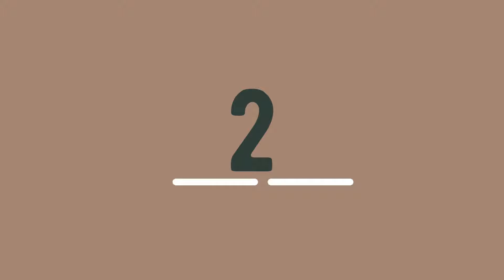▶ Best Cordless Vacuum Review in 2022 - (Top 8 Picked)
Links to the best Cordless Vacuum we listed in this video :

✅ 1. Tineco A11 Hero
✅ 2. INSE Cordless Vacuum
✅ 3. Greenote Cordless Vacuum
✅ 4. Kenmore DS4020
✅ 5. BLACK DECKER Powerseries
✅ 6. Shark IZ362H
✅ 7. Eureka Stylus
✅ 8. Vaclife Stick

0:00 - INTRO
0:11 - Tineco A11 Hero Review
0:42 - INSE Cordless Vacuum Review
1:13 - Greenote Cordless Vacuum Review
1:44 - Kenmore DS4020 Review
2:15 - BLACK DECKER Powerseries Review
2:46 - Shark IZ362H Review
3:17 - Eureka Stylus Review
3:46 - Vaclife Stick Review

In this video we picked the best Cordless Vacuum on the market in 2022. We made this list based on our personal opinion and we ranked them in no particular order after doing our research based on their price, performance, features, brand reputation and more. If this video was helpful to you, please remember to leave a like and subscribe to our channel to see more videos like this in the future, and if you have any questions related to the best headphones for running which are listed here, leave a comment down below and we will get back to you as soon as we can.

RTGC 2 is a participant in the Amazon Services LLC Associates Program, an affiliate advertising program designed to provide a means for sites to earn advertising fees by advertising and linking to Amazon.